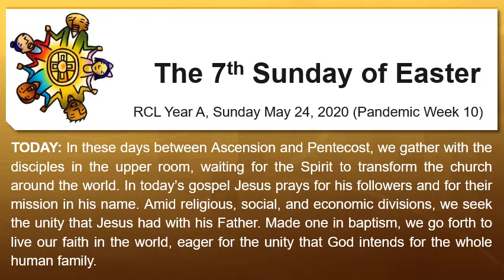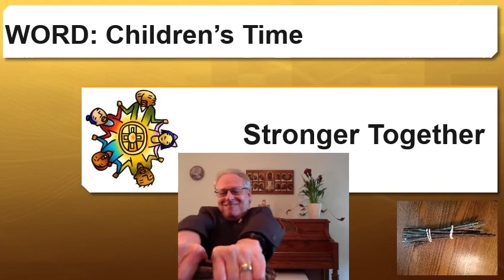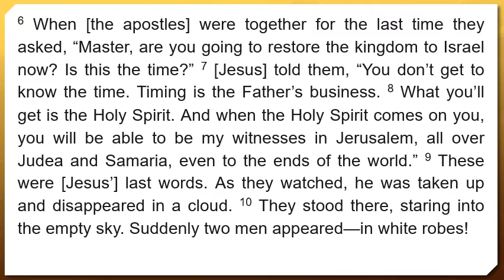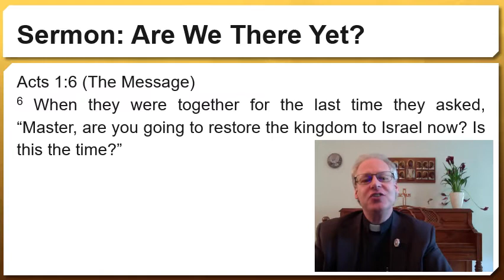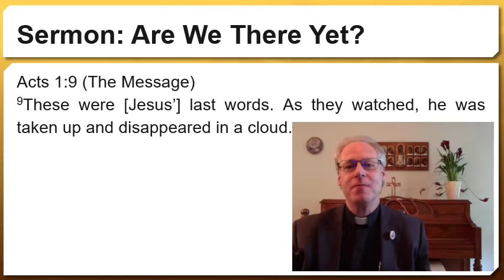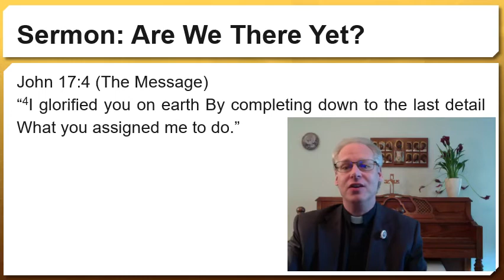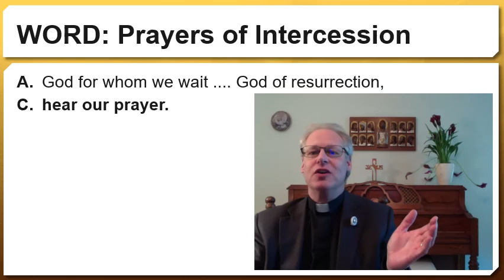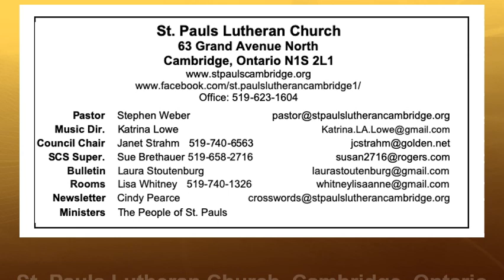Easter 07A 2020 05 24 Pandemic Week 10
An abbreviated worship service for St. Pauls Lutheran Church, Cambridge Ontario, for Easter 07A, while we are asked to stay home during the pandemic.